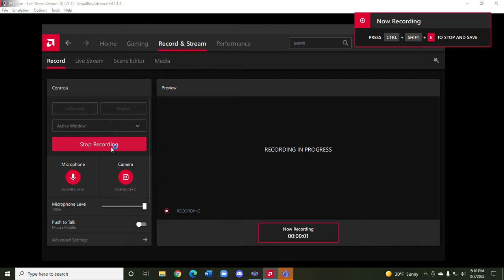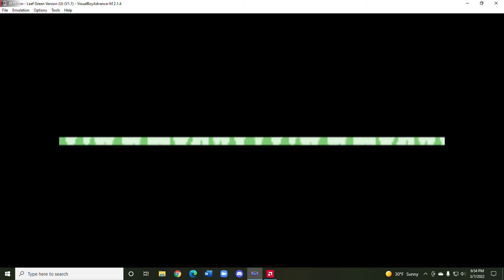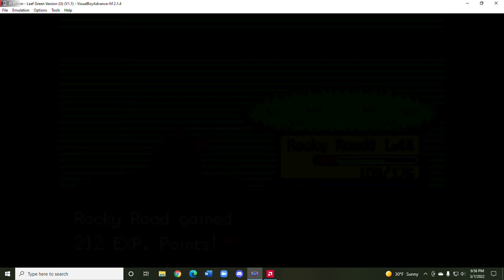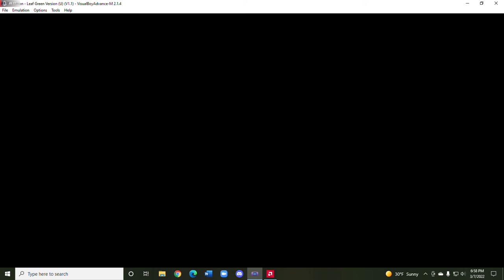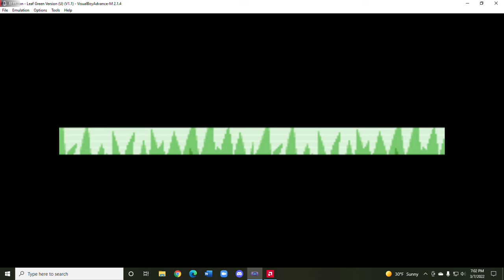Pokemon LeafGreen Part 39